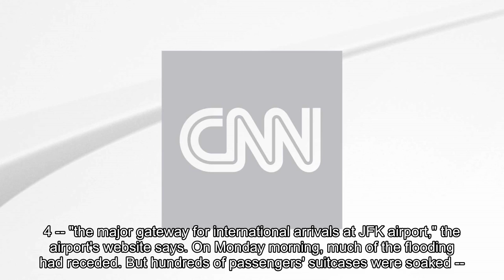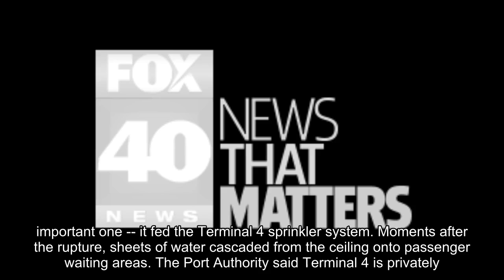JFK airport scrambles to clean up after latest debacle